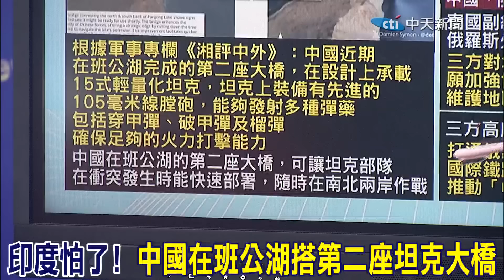印度怕了! 中國在班公湖搭第二座坦克大橋 帥化民:用三招把印度殺得丟盔卸甲介文汲:大陸對領土主權不會退讓一寸